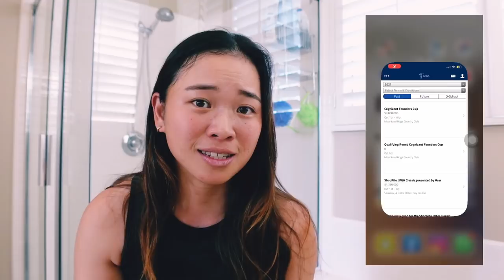Sharing My Experience of Playing in LPGA's Monday Qualifiers